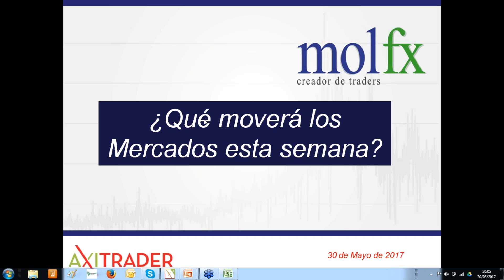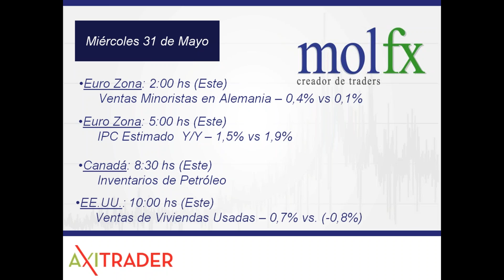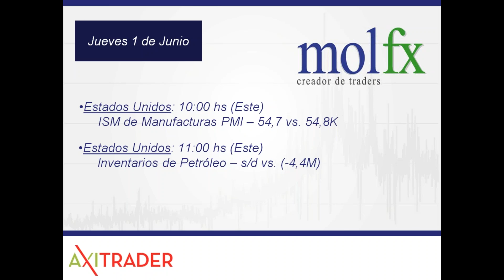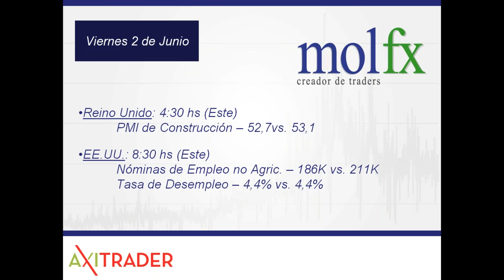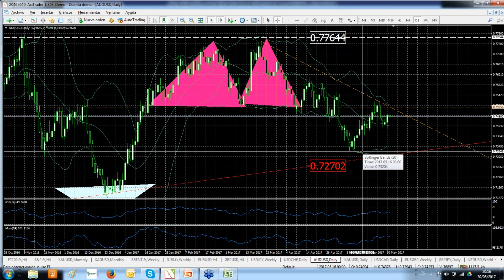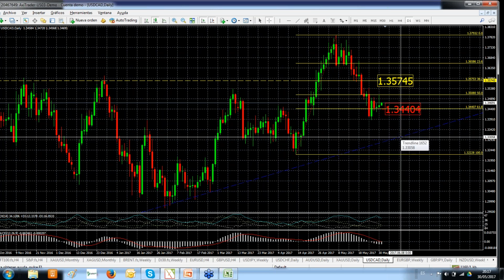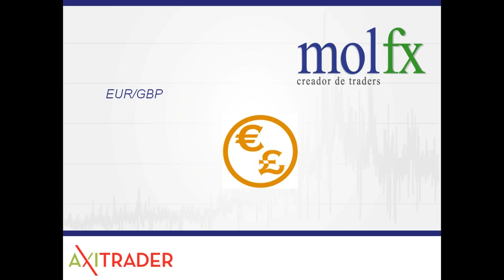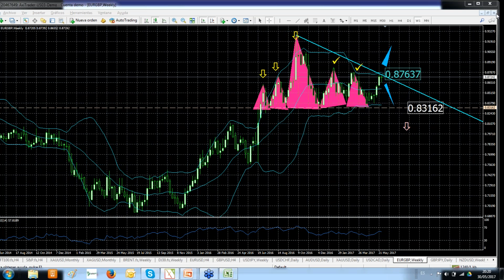2017 05 30 ¿Qué moverá los mercados esta semana?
Nueva semana... y varios datos de relevancia. PMI en Reino Unido, PBI en Canadá y datos de empleo en Estados Unidos: NFP y tasa en simultaneo el dia viernes. Analizamos los pares AUD/USD, USD/CAD, y EUR/GBP.